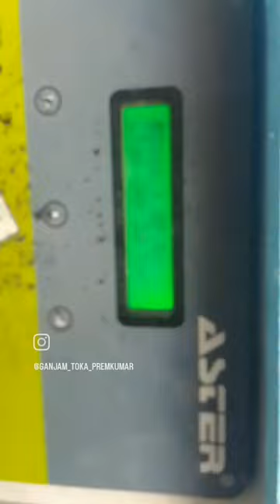5 Rupees 20 Ltr Water ATM Machine